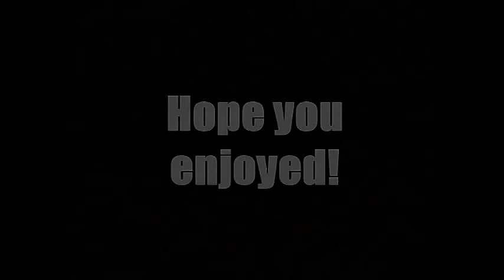GTA 5 MINI STUNT MONTAGE!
This is a montage I made for Vaktik GTA Stunts. Hopefully they will put it on their channel. I spent a lot of time on this so I hope everyone appreciates the work, time, and effort I put into this. Also, the reason it's mini is because the stunts that are presented in this video are not over the top stunts like most other stunters do, but they are not super easy that someone who doesnt know anything about a motorcycle in gta can pull off.